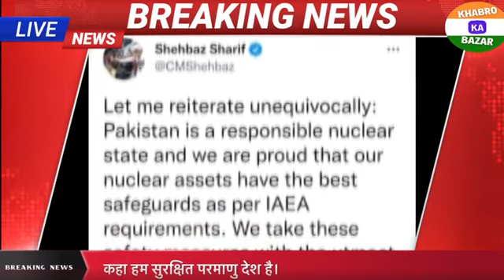पाकिस्तान में मचा बवाल, अमेरिका के राष्ट्रपति ने दिया ऐसा बयान।